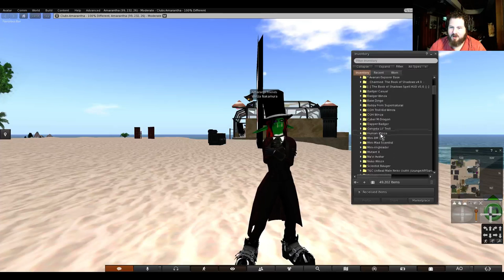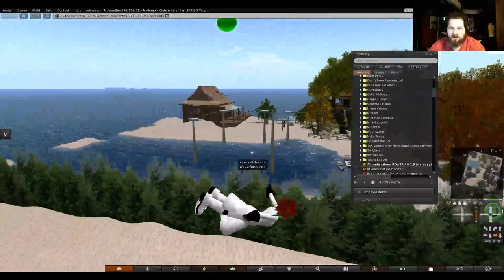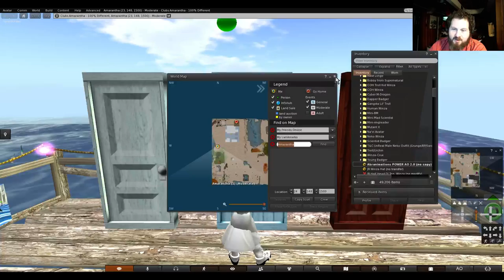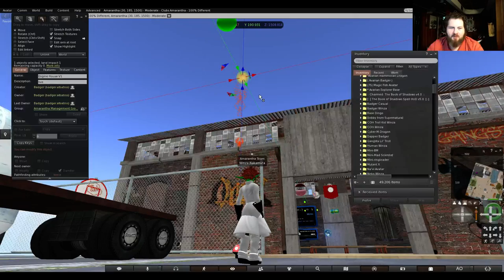Final stream from the "Sex Dungeon"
Kind of a good buy to my abode. Come watch my antics, though you might want to skip the first 4-5 minutes while I fixed everything.